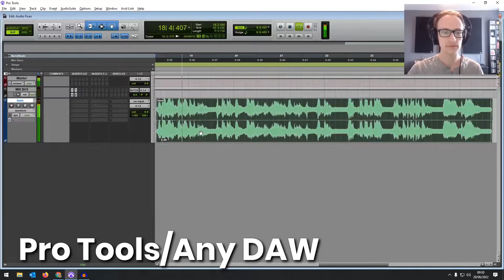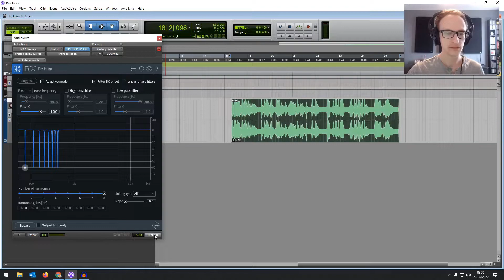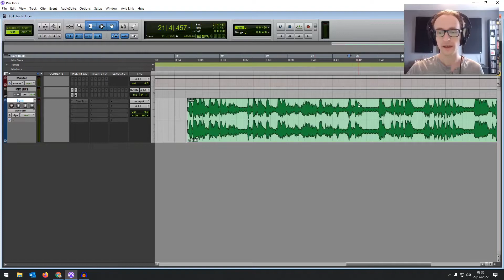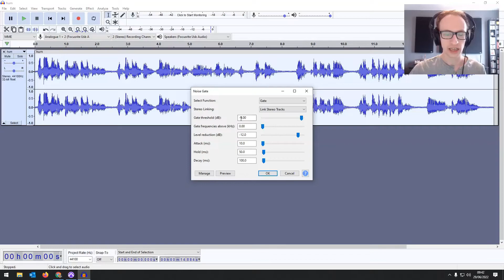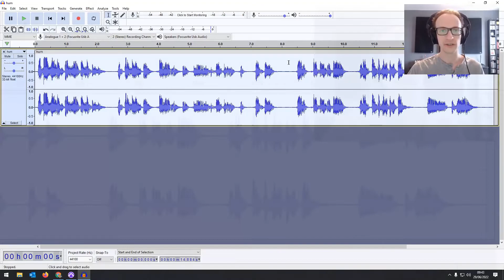How To Remove Hum From Audio | Audio Fixing Tricks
🎙 Your podcast production reference guide for creating exceptional, professional episodes 🎧

In this video, you’re going to learn how to remove hum in your audio recordings. Hum can be electrical, from using faulty or low-quality recording equipment. Or it can come from something in the room during the recording like an air conditioner.

Whichever DAW you’re using you’ll be able to fix this or at least reduce the level of hum. I’m going to show you how to fix hum with just the stock tools that come with your DAW, then I’ll show you how to fix them with iZotope RX, but if you don’t have any paid tools, I’ll also show you how to fix them for free in Audacity.

Intro - 0:00
Pro Tools/Any DAW - 0:51
iZotope RX - 4:47
Audacity - 6:12
Final Thoughts - 8:10

🎙 Learn how to record exceptional episodes 🎧

for professional support with your podcast.

for more audio production tips & guides.